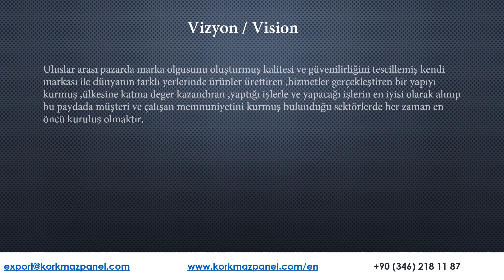Hakkımızda-Korkmaz Panel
"Soğutmayı Anlıyoruz,Sizi Anlıyoruz Neye İhtiyacınız Olduğunu Biliyor ve Kalitemizi Sizlere Sunmaya Devam  Ediyoruz..."

"We Understand The Cooling. We Understand You. We Know What You Need.We Are At Your Service With Our High Quality Production In Accordance With European Standards..."